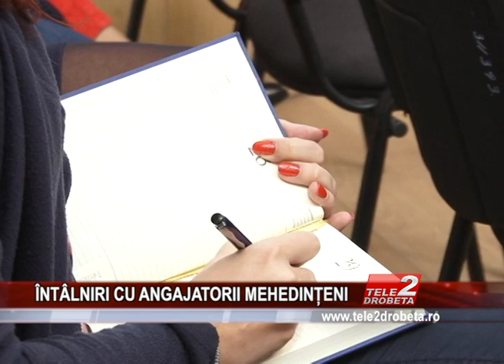iNTaLNIRI CU ANGAJATORII MEHEDINtENI